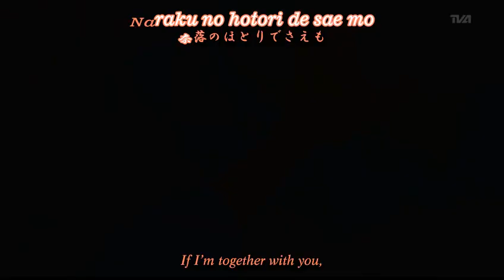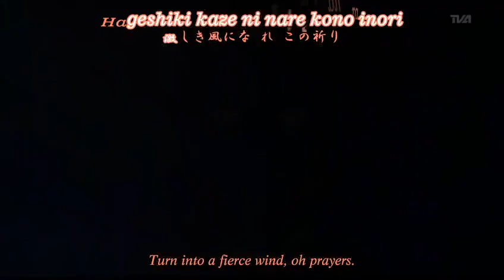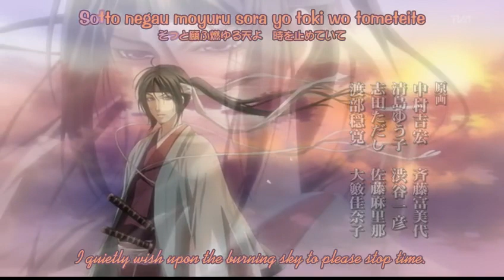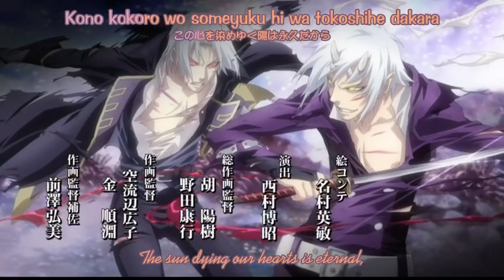Hakuouki Episode 13 English Sub